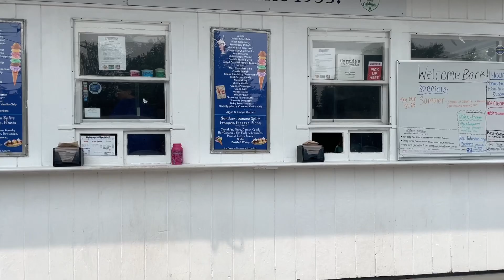Garsides Ice Cream - Saco, Maine